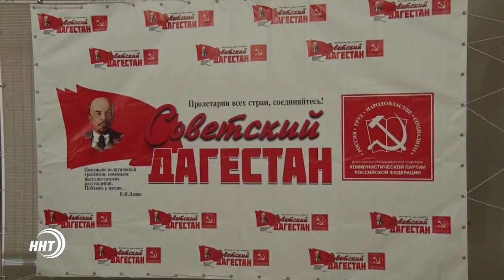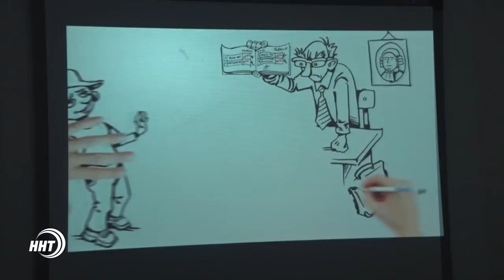Новости Дагестан за 07.11.2017